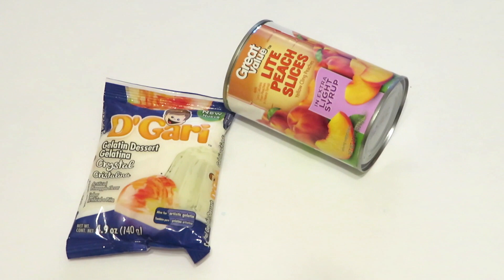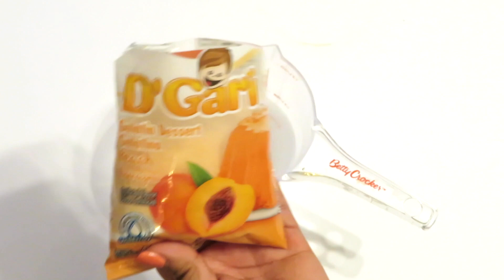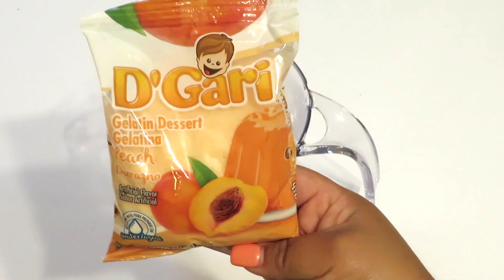GELATINA DURAZNO Y QUESO CREMA